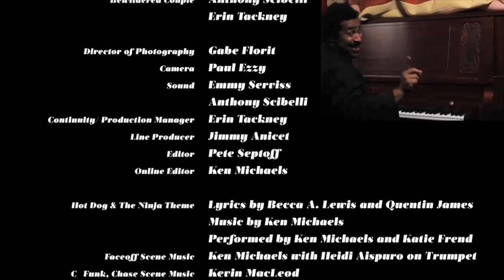Hot Dog and the Ninja: Episode 1 "No One Will Believe You"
In Episode one, our heroes valiantly battle a vicious mugger and argue about hummus.
co-produced with The Quiet Generation and directed by the Charles River Swimming and Diving Team
Starring: Becca A. Lewis and Quentin James with Ken Breese and Jimmy Anicet